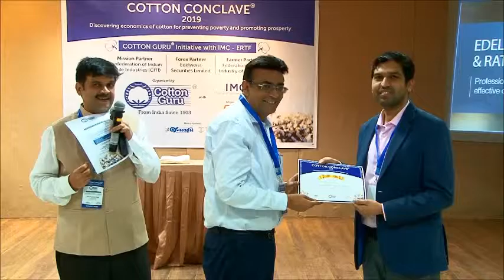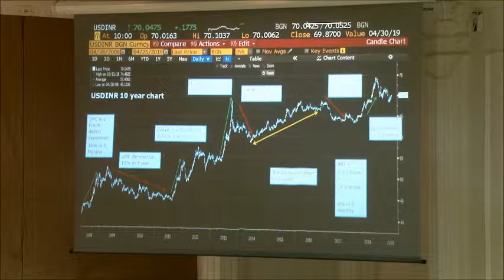COTTON CONCLAVE® 2019: Power packed presentation by Shri Sajal Gupta of Edelweiss Security Limited